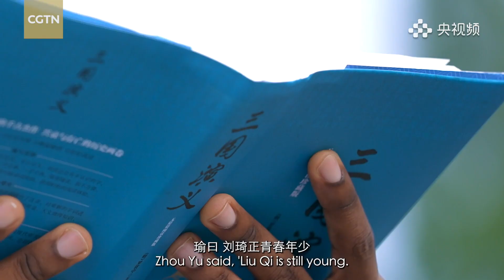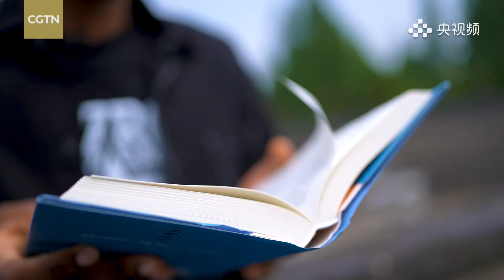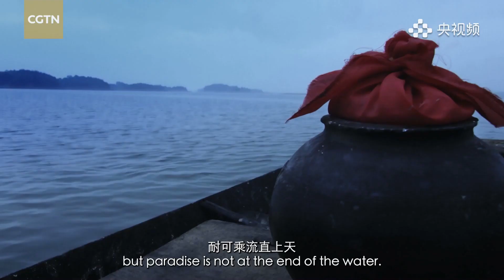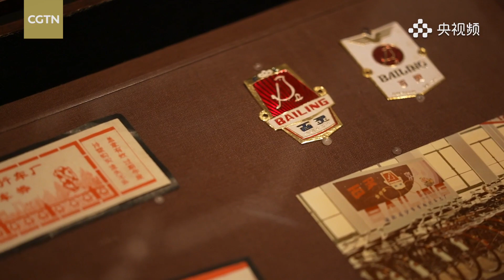City walk in Jingzhou: An exploration of Jing-Chu culture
Jingzhou, a city where the ancient Chu (a Zhou-dynasty vassal state) culture was rooted, is famous for its unique Jing-Chu culture, which is an important part of Chinese culture playing a significant role in Chinese history. Three guests were invited to visit Jingzhou, Hubei Province, for an exploration of its historical sites and the dockside life, and to witness the progress of the Jing-Chu culture that had amazed ancient literati. "Discovering China - Jingzhou," jointly organized by the Center for Language Education and Cooperation of the Ministry of Education and China Media Group Mobile, was officially launched on June 2.